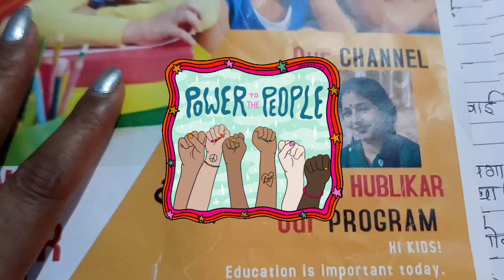Hindi essay निबंध लेखन😃'अगर आपको परि कहीं मिले तो? Very easy language don't miss to watch full vide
Go to playlist you will find all subject videos👍